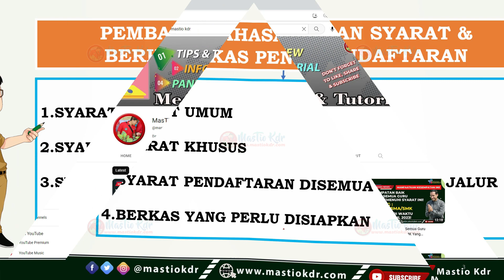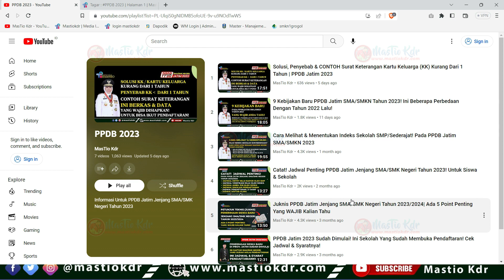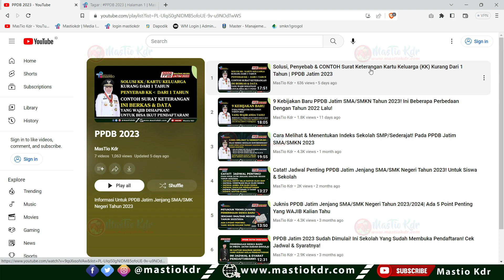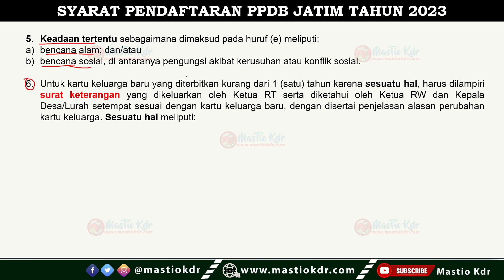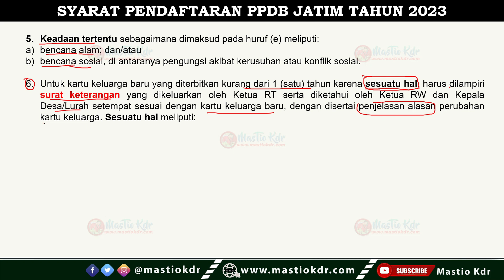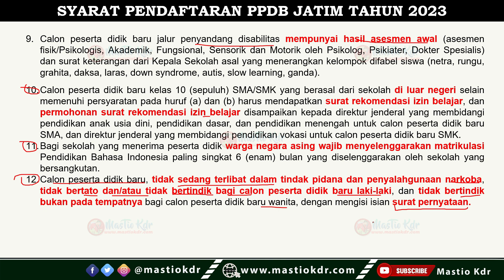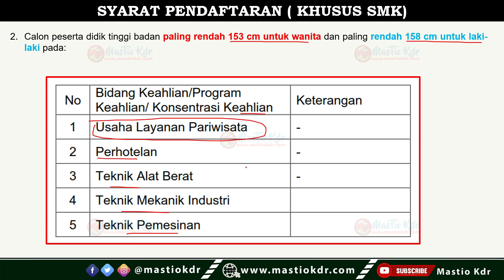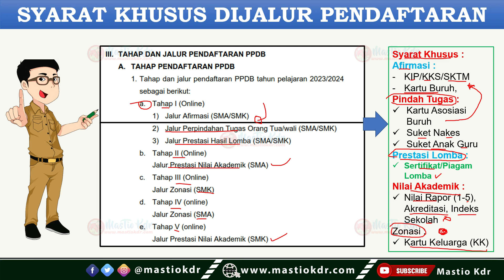Syarat & Berkas Pendaftaran (UMUM & KHUSUS) Pada PPDB Jatim SMA/SMK Negeri Tahun 2023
Cara Menentukan Nilai Indeks Sekolah SMP/Sederajat Asal Pada PPDB Jatim Jenjang SMA/SMK Negeri Tahun Pelajaran 2023/2024

Juknis PPDB Jatim Jenjang SMA/SMK Negeri Tahun 2023/2024| Ada 5 Point Penting Yang WAJIB Kalian Tahu

Informasi dan Tutorial PPDB Jatim Jenjang SMA/SMK Negeri Tahun Pelajaran 2023/2024

Terima Kasih.
Semoga Bermanfaat!